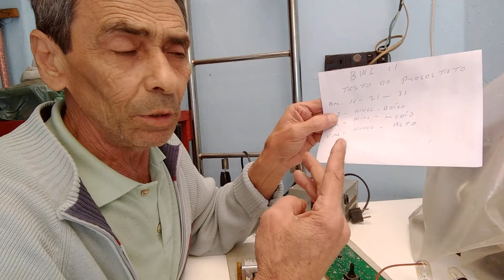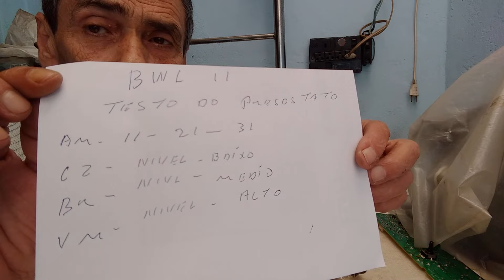Maquina de lavar roupa Brastemp teste do Pressostatos sem o Pressostatos [202]